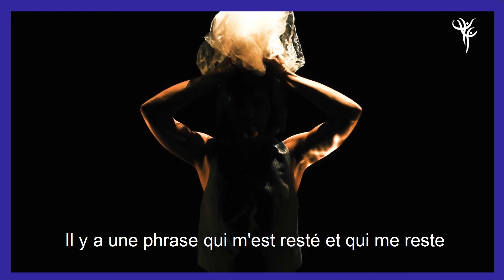[Portrait dansé #6]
Découvrez notre 6ème portrait dansé !

Rencontre avec Simonne Rizzo, danseuse depuis des années qui s'est spécialisée dans la danse contemporaine. Elle livre à la FFDanse un témoignage puissant sur sa passion pour la danse.
Le portrait est accompagné de scènes magiques qui nous transportent dans l'univers de cette touchante chorégraphe.

😍 Bon visionnage.

Vous aimez ses créations ? Allez vite consulter les productions de sa compagnie

Vous aimez les portraitsdansés FFDanse ? Pour découvrir les autres portraits de danseurs et chorégraphes, pensez à consulter notre playlist